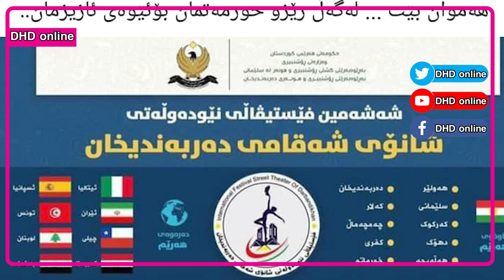تێکستێک بۆ رۆحی مامۆستا ساڵح ژاڵەناوی